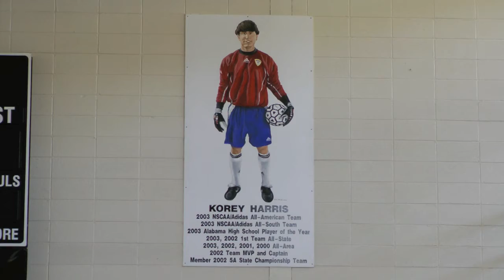How We Achieve Excellence In Our School - Group 4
Producer/Editor Chris Chambers and his crew produced this video for the AASB (Alabama Association of School Boards) video contest. This entry was produced in Mr. John Drake's class at Cullman High School.